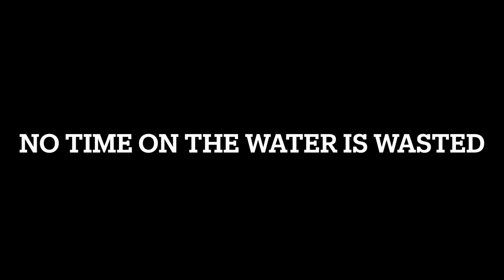How not to: Lee Valley Olympic course 01 May 2022.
First descent of the course following assessment.